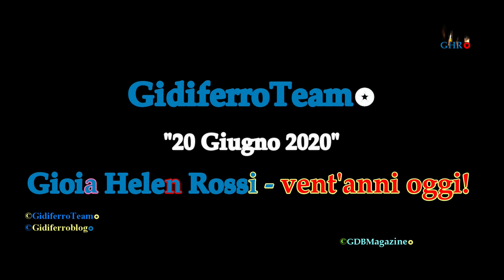Gioia Helen Rossi - Vent'anni oggi. 20 Giugno 2020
Gioia Helen Rossi, bella Modella di Stra - Venezia, in una serie di situazioni. Il filmato è un ricordo per il suo ventesimo compleanno.